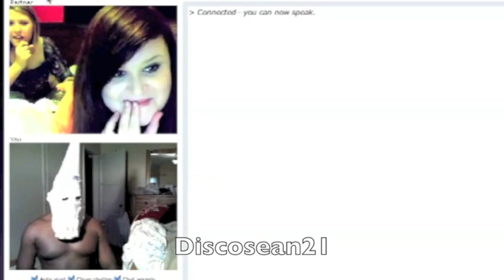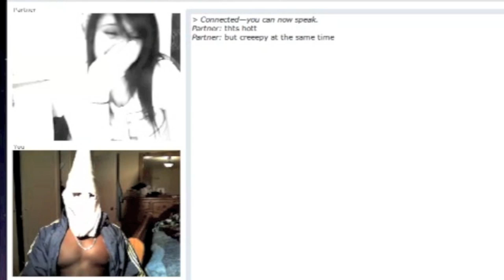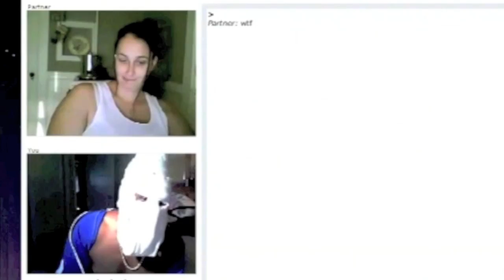Chatroulette Racist Test Tuesday.The Racist Test .7.Would you Pass or Fail ?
Join my fanclub at Blayze!

We have to stop the chocolate faces from taking our sexy white girls.Amazing and crazy Discosean21 is up to it again. A white bank robbery suspect who police say wore an elaborate mask that made him appear to be a black man was described by a judge today as a "master of disguise'' who needs to stay locked up.Tosh.0 Chat Roulette ,Telephone by Lady Gaga (Chatroulette Version) check out the best of chatroulette on chatroulettepics.com & http "You are the type of villain we read about in novels and see in the movies,'' Hamilton County Municipal Court Judge Melissa Powers told Conrad Zdzierak as he appeared for an arraignment. She ordered him held on $3 million bond.Police said Wednesday that the pock-faced black man with no facial hair caught on surveillance cameras robbing four banks and a CVS store in 3½ hours April 9 is actually a 30-year-old white man by the name of Conrad Zdzierak. Sebastian, Marcus, and I (Justin) were on chat roulette and ran into the nation wide singer Justin Bieber. Marcus off screen right. Sebastian on guitar. Me in center (right). How cool is that!? He wore what Im calling a Hollywood quality mask, Springdale police Lt. Michael Mathis said. These things cost $600-$700. Friday, Zdzierak crisscrossed through Springfield Township, Woodlawn, Springdale and Forest Park, robbing banks and the CVS pharmacy between 2 p.m. and 5:30 p.m., police said. Various police departments rushed after him, but werent able to get a step ahead. Throughout the chase, as his description was broadcast over and over again over police radios, no one suspected it wasnt his real face. As if the Jesse James cheating scandal weren't scandalous enough and absurd already, new reports today suggest that James has more than 12 homemade sex tapes with his tattooed mistresses. So now we know what completely shocked Sandra after she got her hands on his Laptop! video sandra bullock jesse jameJesse James allegedly cheated on Sandra Bullock with tattoo model Michelle "Bombshell" McGee.Alex talks about racist cult group called "La Raza" in Hour 2 and breaks down how the establishment is using these illegals to break up our republic and our way of life through divde & conquer tactics. Here is part 2,the all girls edition .To see the unedited version you will have to wait until the web site is up. Most laughed at guy on Chatroulette.(Amazing and Crazy Funny)Everyone on chartroulette that meets discosean21 falls in love with him because he will make you laugh your ass off. I can imitate over 80 % of the people on ,Chatroulette.Funnt as hell.Every time I go on Chattroulette I always see dudes playing with their PEE PEE'S,so here is what you'll get from me when i see you.Now you guys know I was not going to pull out my real junk ,just a Realistic uncut dildo,lol,lol,lol.Please Subscribe,I have lots more to come. This comic should have been invited to sing at Youtube live maybe next time.Prank Discosean21 is one of youtubes top sketch comics.This video will be put on the all time favorites list .Just like Shaq is at it again and he tears into kobe ... he